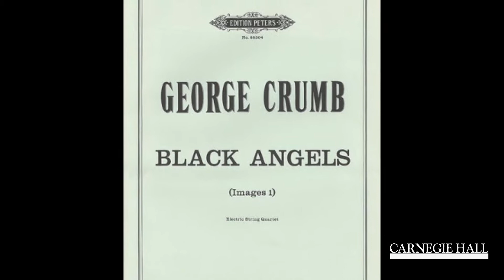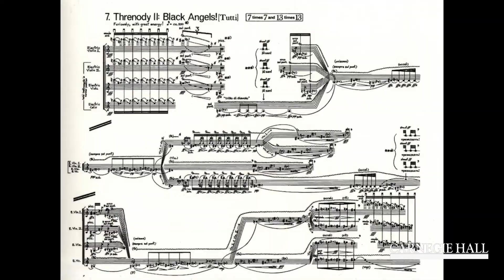The ’60s: Inspired by Crumb’s Black Angels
David Harrington of Kronos Quartet discusses listening to George Crumb's Black Angels for the first time, and how it inspired him to create Kronos Quartet.